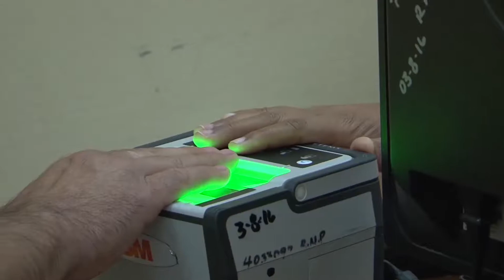10/01/2019 Piden despolitizar el Registro Nacional de las Personas